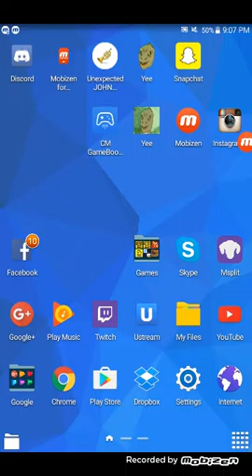Trial Xtreme - Pack 2 - Level 12 - 57.7 sec. (122 pts)